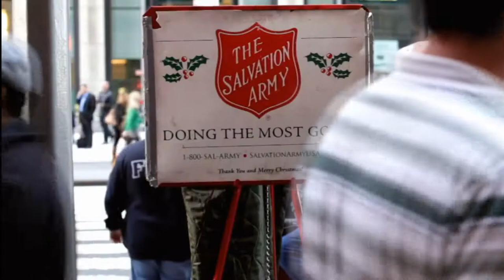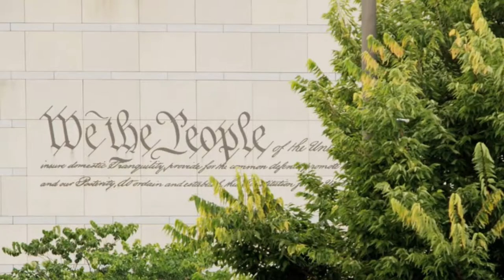We Are The Americans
Patriotic tribute to the American people. Written by Ray Chafin, and sung by the late great Rick Yancey.